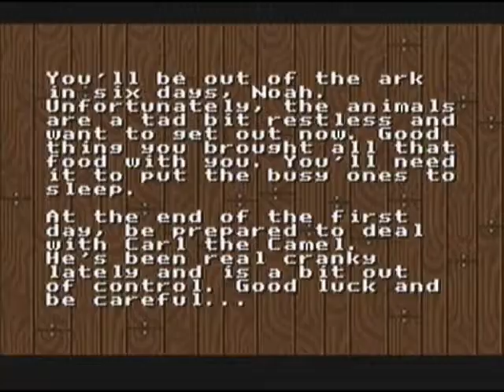Let's Play Kingdom Hearts RE: Chain of Memories [APRIL FOOLS]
[Edit] APRIL FOOLS!

Sorry about that, I couldn't resist.

We continue onward in Traverse Town to meet up with Leon and the others, only to find out that they have lost their memories. We will have to get to the bottom of this.